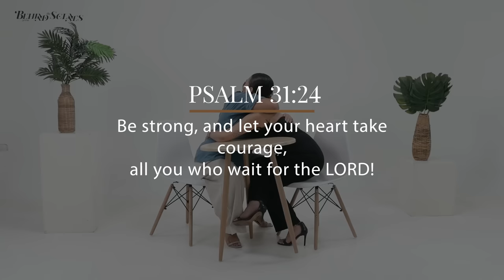Fearless Mother | Behind the Scenes with Ynna | S1EP4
Fearless Mother

Erin Ocampo ( ErinOcampo ) and Ynna ( ynnaasistio ) first time one on one interview.

Erin and Ynna, inseparable friends for the past 9 years, We invite you to witness and hear about their remarkable journey as friends, their pregnancy and motherhood adventure!

We want you to be a part of this experience too! Your input could be featured in future episodes.